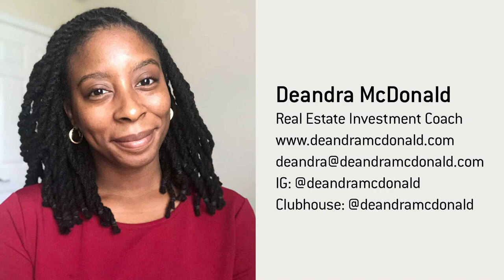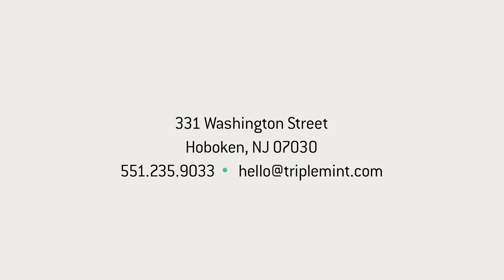Triplemint Live: Women in Real Estate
A discussion on how to start investing, making money work for you, how to grow your portfolio, and financing options.
Featuring:
Amy Goldman, Salesperson, Triplemint
Deandra McDonald, Real Estate Investment Coach
Elise Leve, Senior Mortgage Banker, Citizens Bank
Natalie Miniard, Broker of Record, Triplemint NJ
Pamela Kalmus, Salesperson, Triplemint
Wendy Juan, Licensed Real Estate Salesperson, Triplemint
Moderated by Rosana Vidal, Director of Agent Marketing, Triplemint